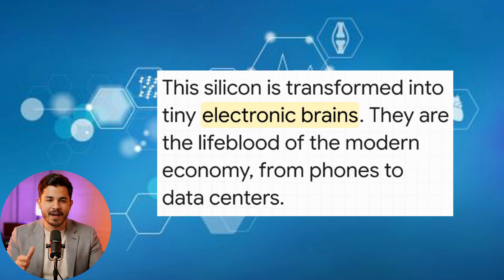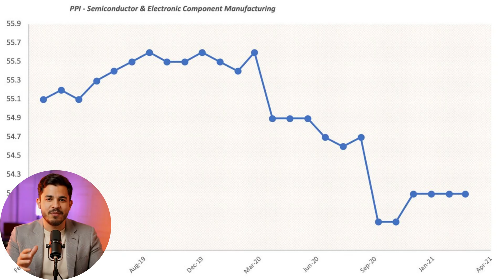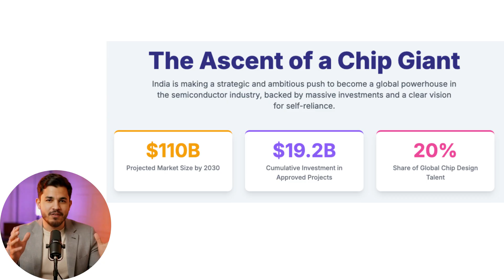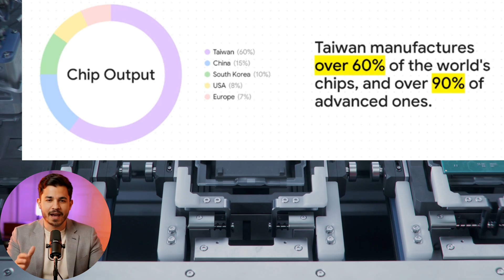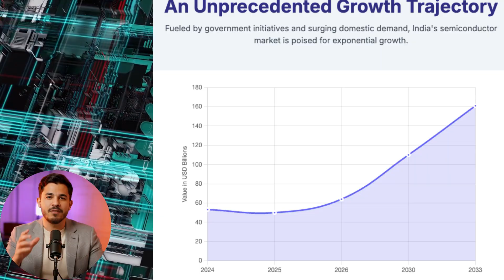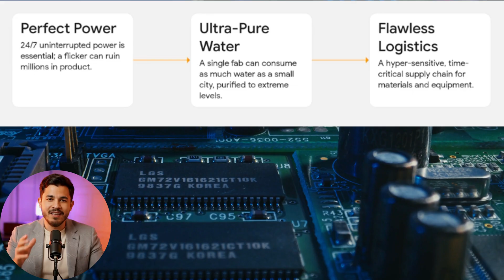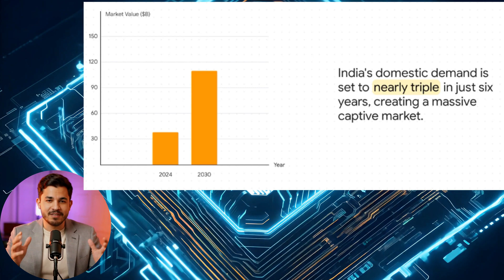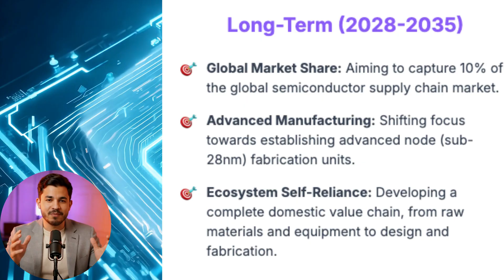India’s Big Bet on Microchips Explained Simply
Why the future of global chips might be MADE IN INDIA! This video explores India's semiconductor revolution, MADE IN INDIA chip manufacturing growth, and how MADE IN INDIA tech is shaping 2025's electronics industry. Discover how India is becoming the next chip manufacturing hub, competing with global semiconductor giants. Don't miss this breakdown of India's tech manufacturing boom!